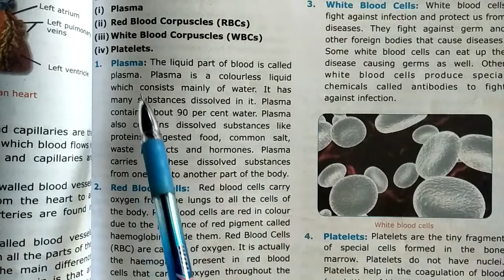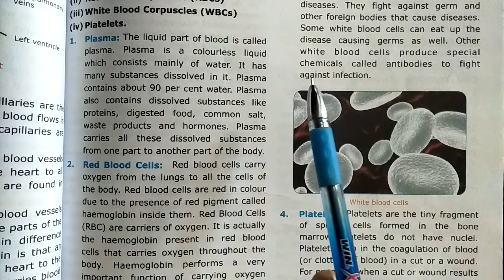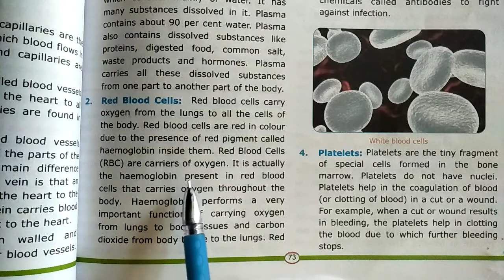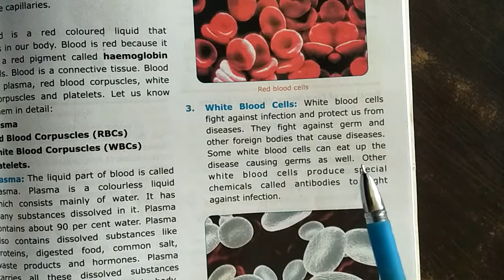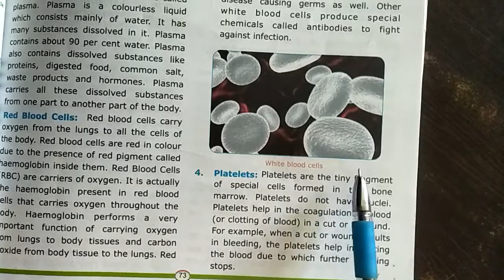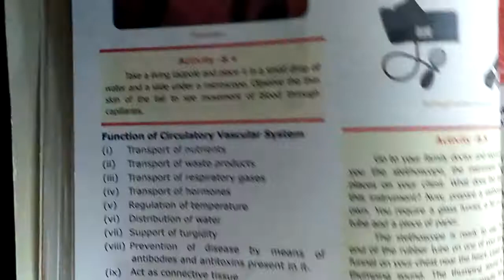class 7 Science ch 7 P5